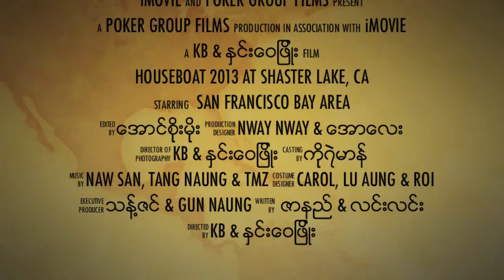2013 BoatHouse Short Film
2013 BoatHouse Short Film